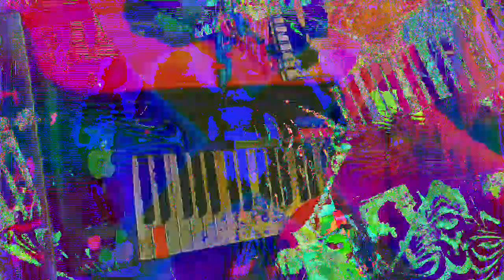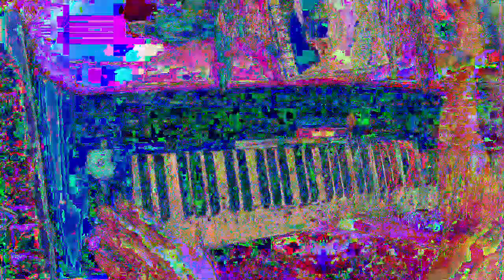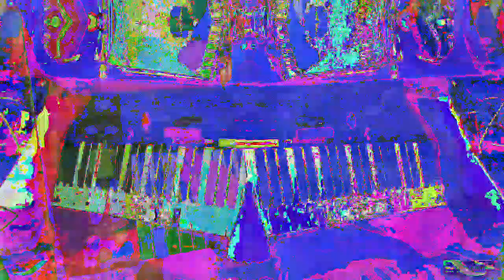[EPILEPSY WARNING] Movie 23 01 15 15h35m08s